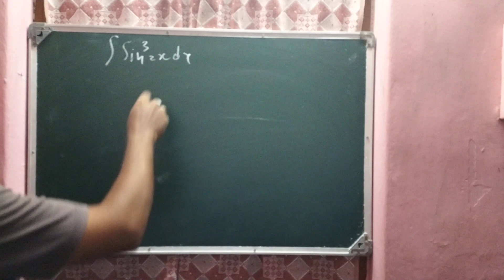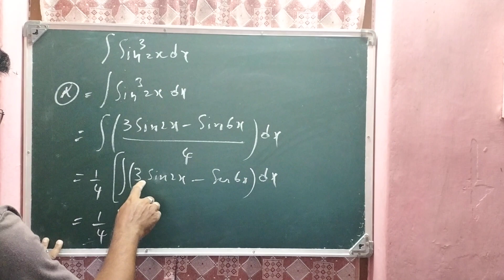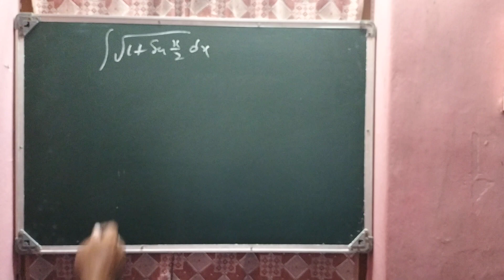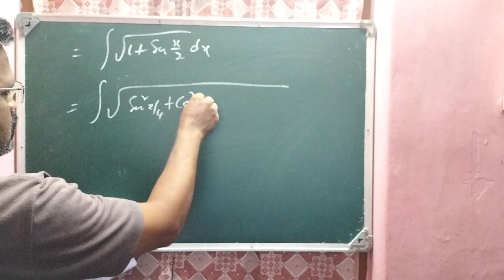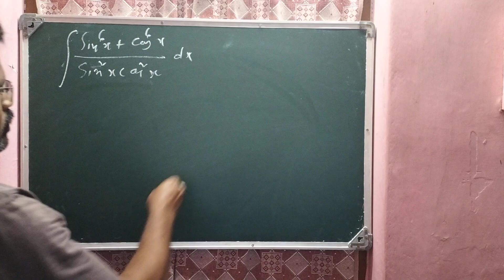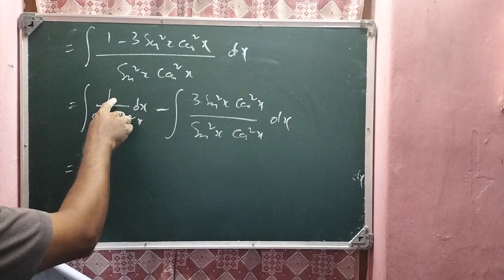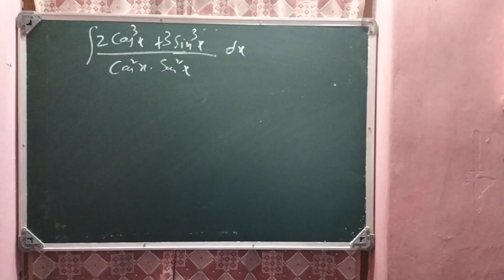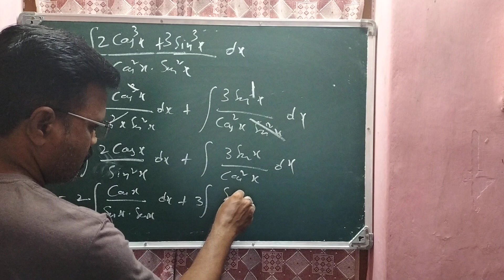InDefinite Integrals(Module-1) IIIT,P2S1(PART 2)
If you have Any Doubts Regarding this module Comment.